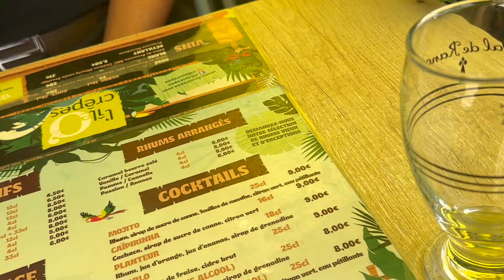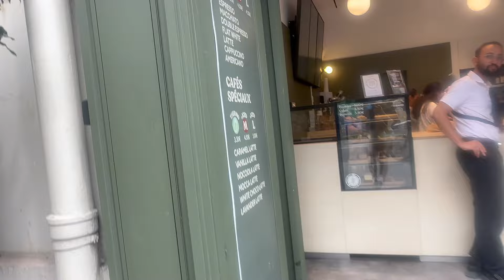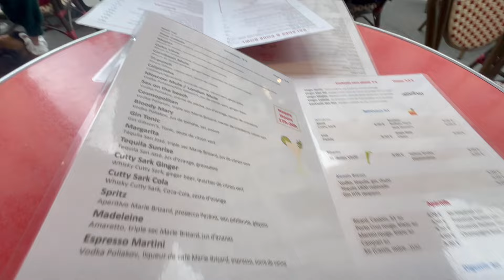Paris Food Tour : Taste of Paris !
Bonjour, food lovers! 🇫🇷

Welcome back! In this video, we’re taking you on a fun food tour through Paris, where we explore 12 amazing places to eat. From famous bakeries with delicious croissants to cozy cafés, fancy chocolate shops, and top-notch restaurants, we’ve got something for everyone.

We’ll be sharing our top things to do in Paris, in-depth guides on traveling in the South of France.

Join us on Instagram for more tips, behind-the-scenes, and daily inspiration.

6. Good News Coffee Shop
11. Au Soleil de la Butte

Timestamps:
0:00 Intro
0:53 Le Passy
1:13 Stohrer
1:48 Ladurée
2:14 L'Ile O'Crepes
2:43 Bateaux-Mouches
3:34 Good News Coffee Shop
3:51 Noir
4:14 Chez Zhong
4:31 Seraphine
4:52 Cibus
5:18 Au Soleil de la Butte
5:41 Lindt